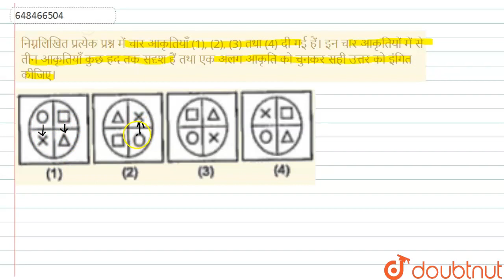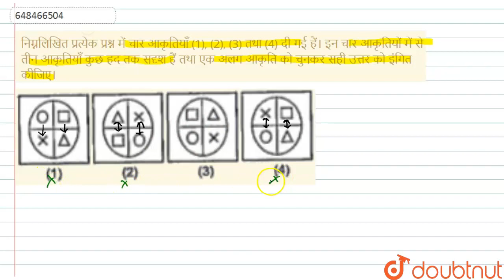निम्नलिखित प्रत्येक प्रश्न में चार आकृतियाँ (1), (2), (3) तथा (4) दी गई हैं। इन चार आकृतियों में...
निम्नलिखित प्रत्येक प्रश्न में चार आकृतियाँ (1), (2), (3) तथा (4) दी गई हैं। इन चार आकृतियों में से तीन आकृतियाँ कुछ हद तक सदृश हैं तथा एक अलग आकृति को चुनकर सही उत्तर को इंगित कीजिए।
Class: 6
Subject: REASONING
Chapter: सॉल्वड पेपर 2008
Board:JNV

👉 Have Any Query? Ask Us.

Our Telegram Pages:
class 6
6 class ka math syllabus